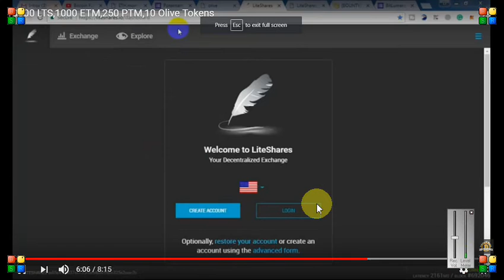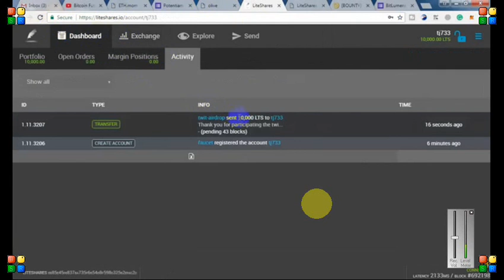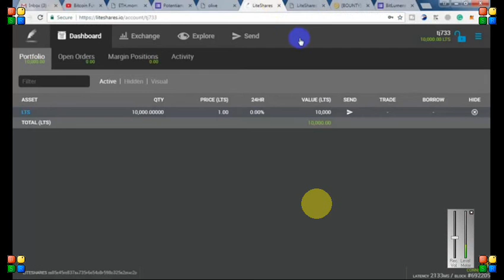10000 LITESHRE EXCHANGE || 1000 ETHMOON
BOOKMARK MY SITE FOR TOKEN UPDATE ABOUT EXCHANGE